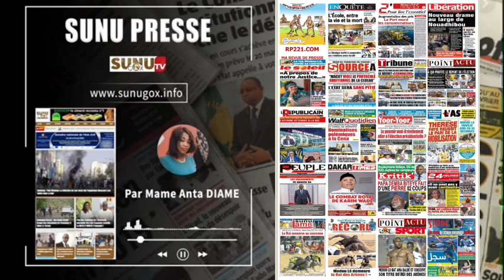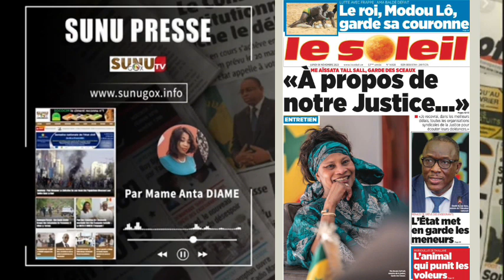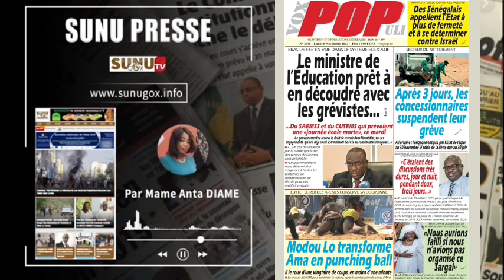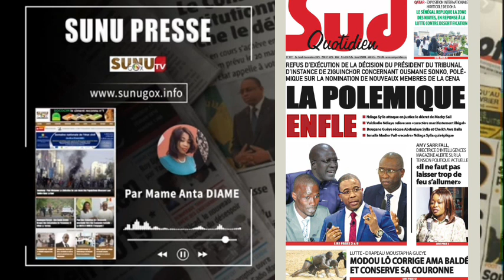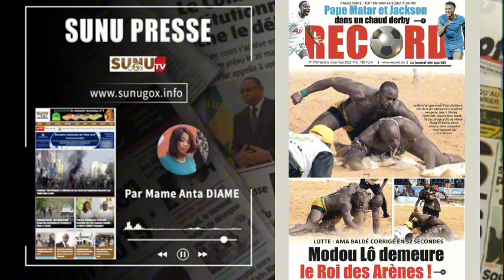SUNU PRESSE_du lundi_06_novembre_2023